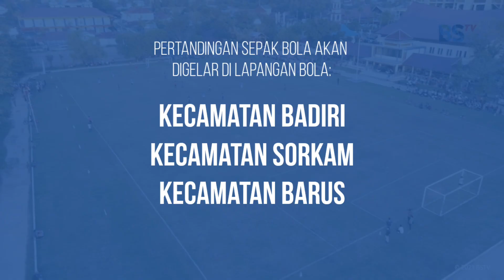Wow... Berhadiah ratusan juta!!! Daftarkan segera klub kesayangan anda di Piala Bupati Cup 2022